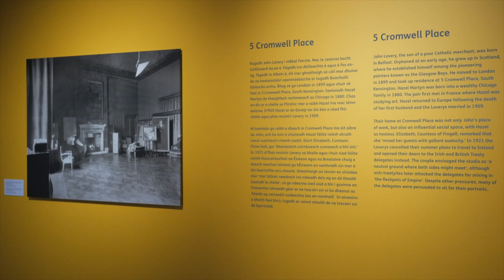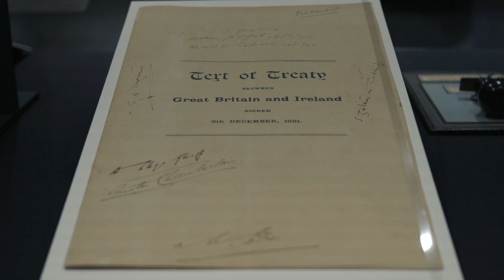Studio & State Exhibition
The Lord Mayor of Dublin, Alison Gilliland, and the Tánaiste, Leo Varadkar,  launched our exciting new exhibition marking the centenary of the signing of the Anglo-Irish Treaty.

This exhibition featured for the first time Sir John Lavery’s paintings of the Treaty signatories from Hugh Lane Gallery next to contemporary artefacts of the time from the National Museum of Ireland’s collection. Museum objects include the fountain pen reputedly used by Michael Collins to sign the original Treaty document and propaganda handbills.

FREE ADMISSION